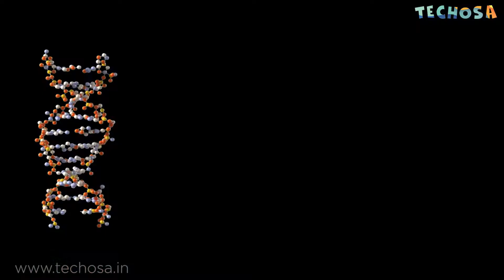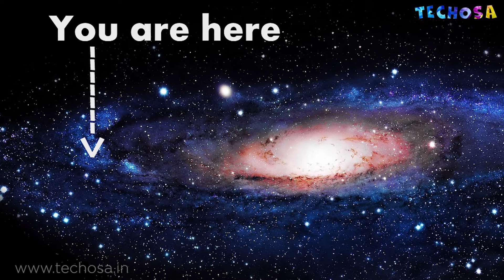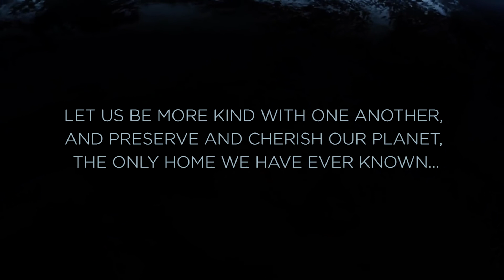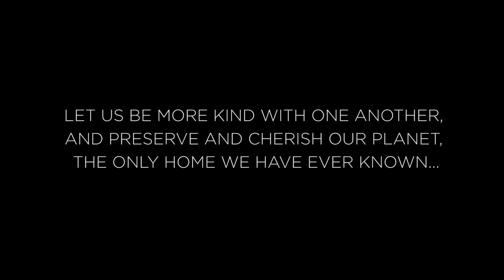Venus-ൽ അന്യഗ്രഹ ജീവികളുണ്ടോ? | Is there Life on Other Planets | Alien Life | മലയാളം | Techosa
മറ്റു ഗ്രഹങ്ങളെ നിരീക്ഷിക്കാൻ തുടങ്ങിയ നാൾ മുതൽ ഉണ്ടായ ചോദ്യമാണ് അന്യഗ്രഹങ്ങളിൽ ജീവൻ ഉണ്ടോ എന്ന്.

ഈ വീഡിയോയിൽ ആ ചോദ്യത്തിനുള്ള ഉത്തരം കണ്ടെത്താൻ നമുക്ക് ശ്രമിക്കാം.